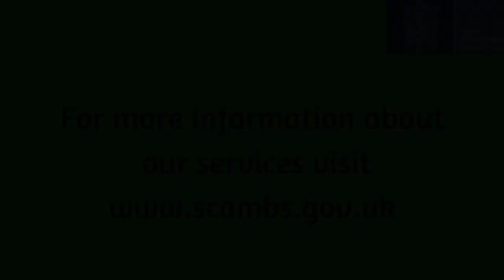Update on Smithy Fen enforcement activities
An update on Council enforcement activities at Smithy Fen Travellers' site in Cottenham from South Cambridgeshire District Council Deputy Leader Cllr Nick Wright, and Cabinet Member for Housing Cllr Lynda Harford.